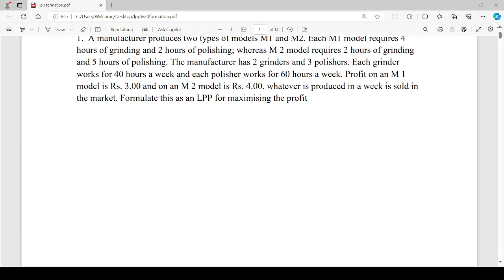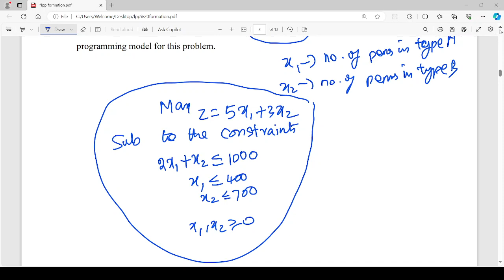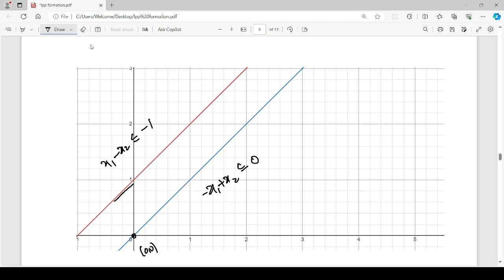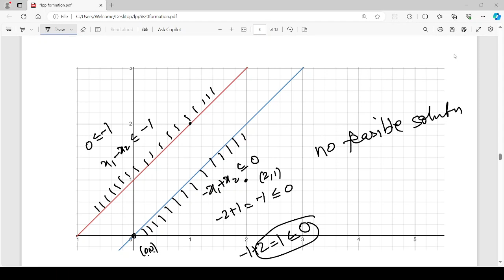LPP FORMULATION AND GRAPHICAL METHODS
B.COM,   B.B.A, BB34A, CZ34A